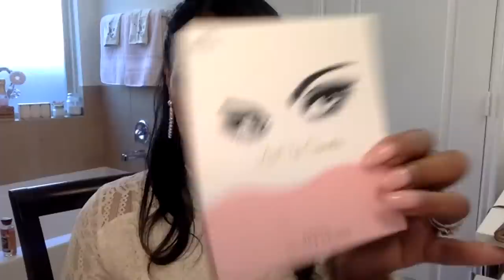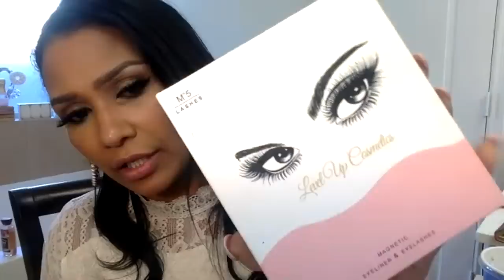Heart Break and Falling In Love for Dummies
Use Code : LPADUA11 . to earn $10 after first purchase
Ebook HOW TO TURN A CURSE INTO A BLESSING

Teddy Blake New York  Purses